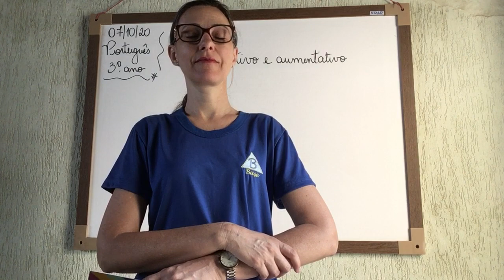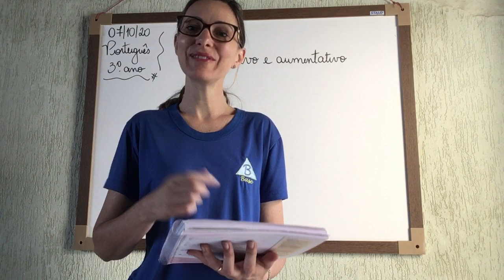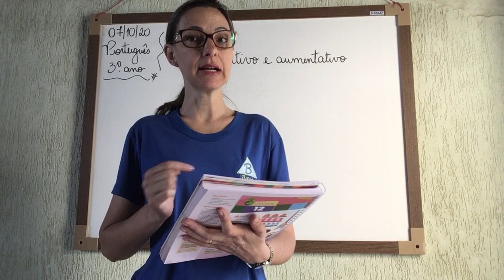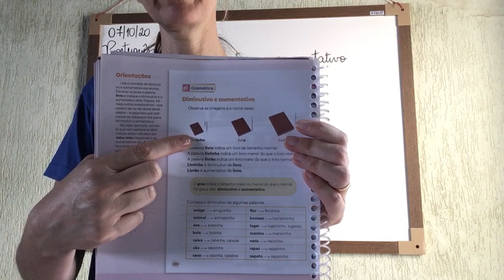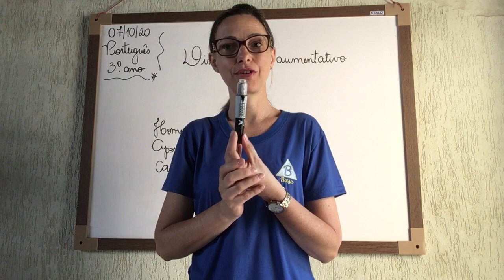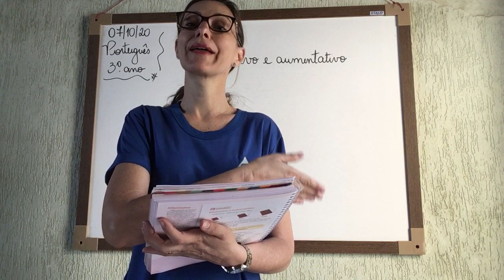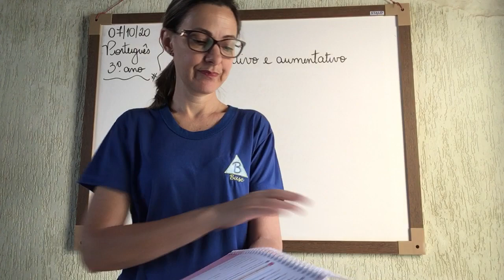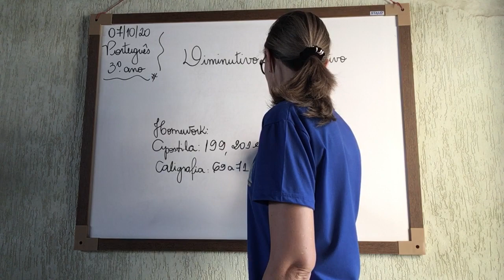3º Ano - 58ª Aula de Português - 07/10/20 - Professora Ellen